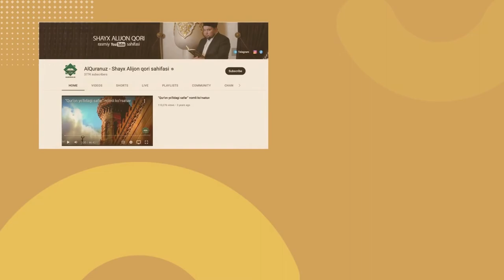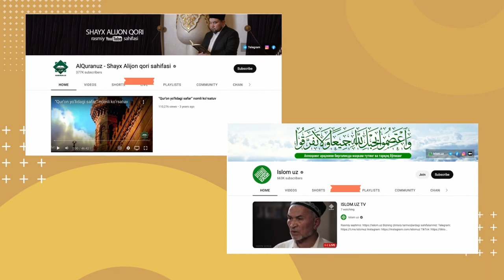History of hijab and paranja in Uzbekistan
In this video, I will talk about the origins of hijab in Uzbekistan, its difference from other muslim clothes.

I will explain how hijab and paranja was abandoned during Soviet times and why it is becoming more popular nowadays.